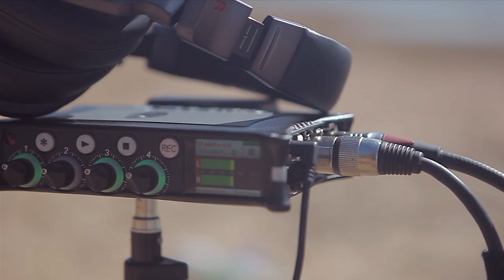Hold My Girl - Tom Harrington (George Ezra Cover)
Filmed and edited by 'RLLO Creative' at the Waranga Basin, VIC.
Originally by the man himself, George Ezra! Enjoy xo